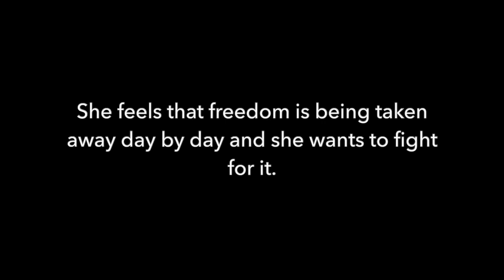N.O.O.R - "Freedom from restrictions"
Dies ist Faisals Antwort auf die Frage einer Teilnehmerin am Zoom-Meeting vom 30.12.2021. Sie kam gerade zurück von einer Demonstration gegen die Corona-Gegenmaßnahmen und fürchtete, dass die Freiheit des Einzelnen immer mehr beschränkt wird.
Faisal gibt ihr keine allgemeine, sondern nur eine sehr persönliche Antwort: Den Turbulenzen und Umwälzungen auf der ganzen Welt kann er nicht im Außen begegnen und ändern. Er entwirft eine weit umfassende Sicht auf bevorstehende Herausforderungen, die die ganze Menschheit betreffen werden. Faisal fordert jeden, den dies anspricht, auf sich ihm anzuschließen.